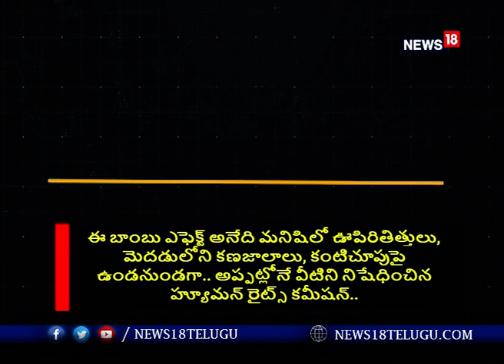Russia - Ukraine: తమపై రష్యా వాక్యూమ్ బాంబ్ ప్రయోగించిందంటున్న ఉక్రెయిన్‌.. అసలేంటీ వాక్యూమ్ బాంబ్‌?